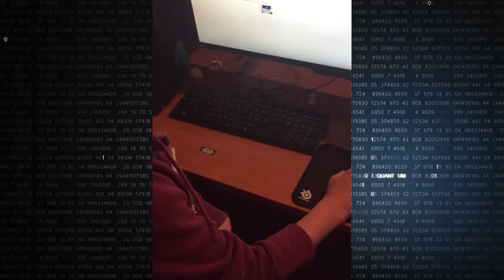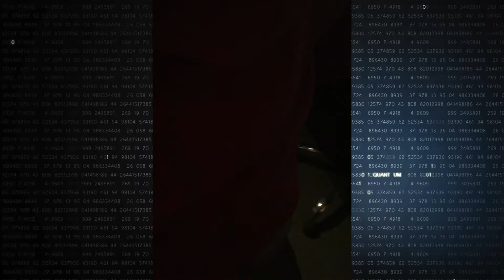A developer's prank | PC mouse prank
The prank is based on changing the speed of the mouse every couple of minutes. Geeky computer prank.

- First off, the colleague tries the old-fashioned way... Unplug and plug back in.
- Later on, he chose to check on the mouse on another computer.
...and again, without success.